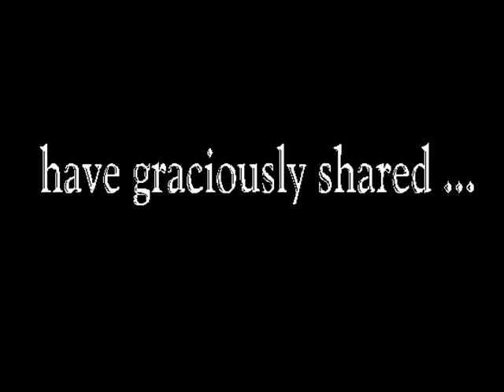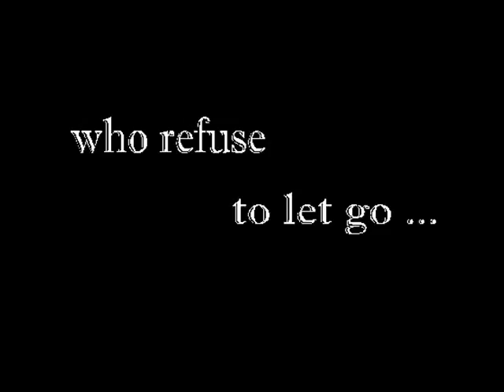THE HOUSE ON LINCOLN STREET - BRIAN KENT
NOT just another ghost story, but a 45 year journey about a house and a man who refuse to let go of the past. From the actual accounts of his family's experiences, to the climatic investigation which verified it all.